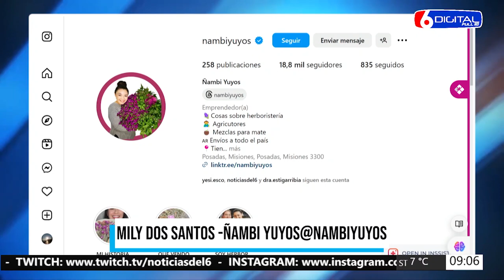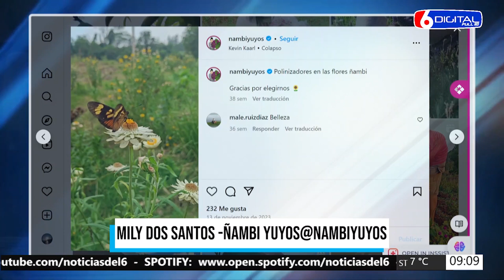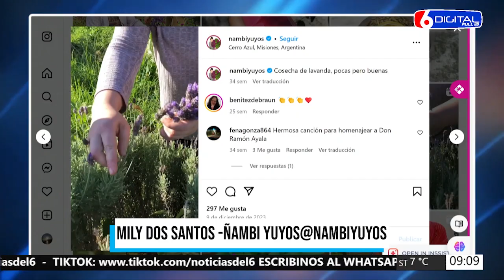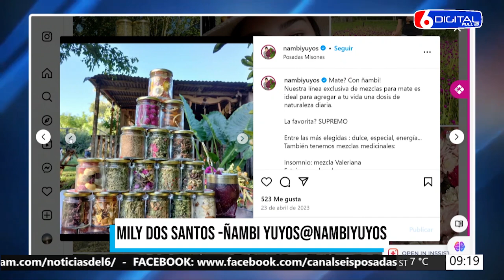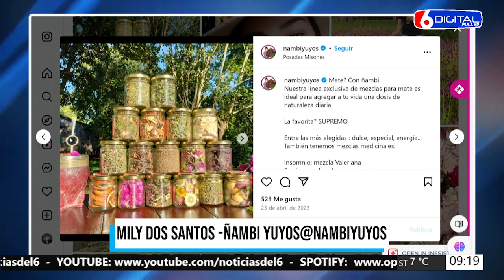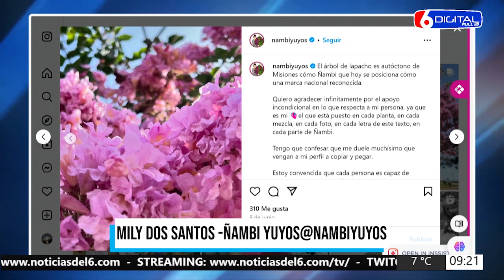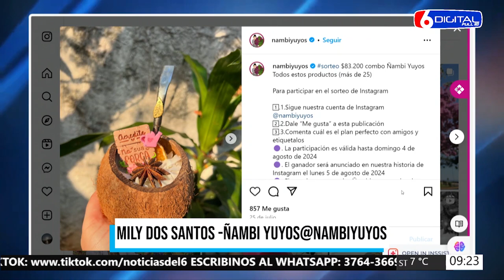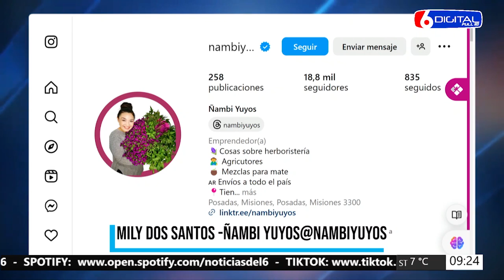09 08 24 MILY DOS SANTOS ÑAMBI YUYOS